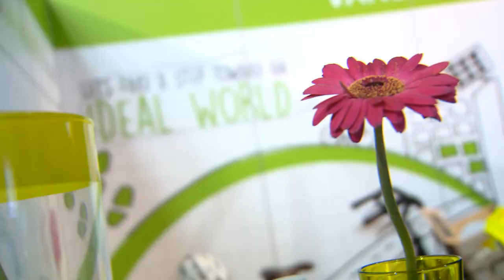This was TheSafetySummit 2018 ! See you soon ▶️ June 2nd 2022 !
Dit was The Safety Summit 2018. Honderden veiligheidsexperten keerden huiswaarts met een (gerecycleerde) tas vol ervaring en inspiratie.

Herbeleef de beste thesafetysummit momente met leuke foto’s, video’s en interessante weetjes op

See you again in 2022!